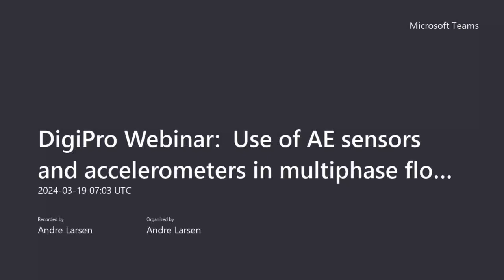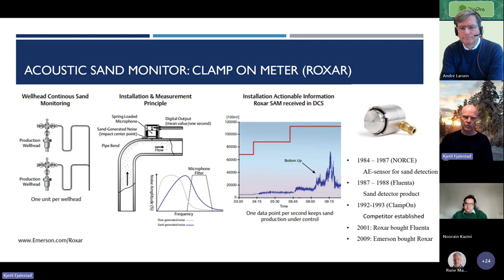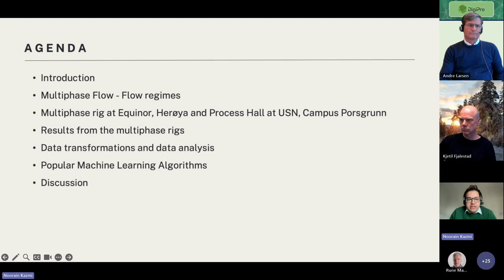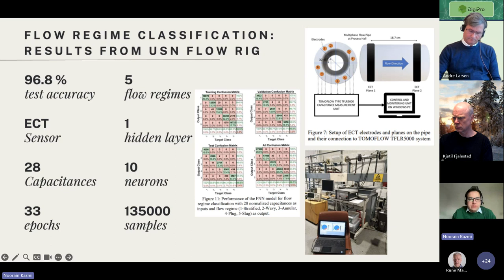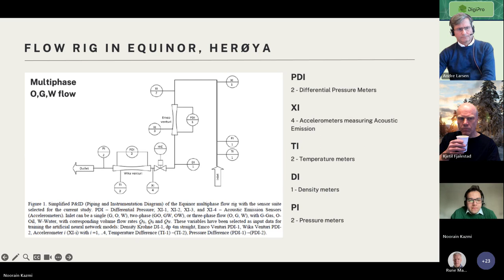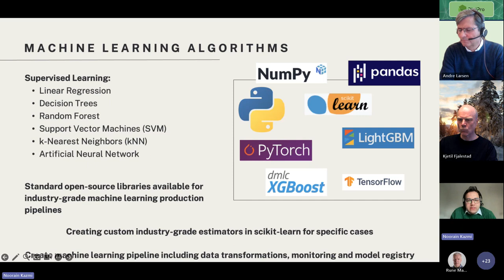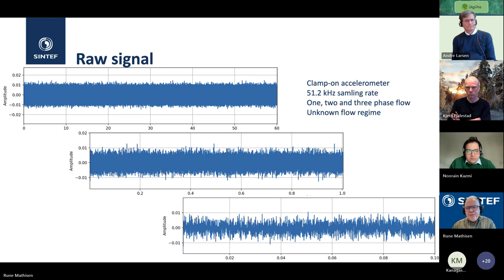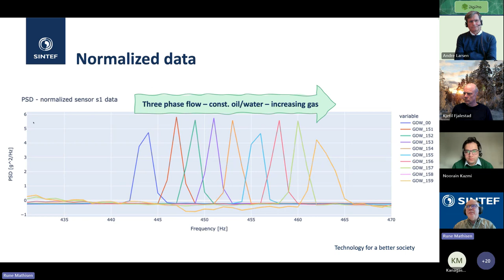DigiPro Webinar: Use of AE sensors and accelerometers in multiphase flow (EquiNor ASA, USN, SINTEF)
Use of AE sensors and accelerometers in multiphase flow (DigiPro Webinar - 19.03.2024)

Experience from field applications of AE sensors and R&D results based on exploratory data fusion using multimodal sensors including accelerometers.

Presented by:
Kjetil Fjalestad, Specialist Production Technology, TDI OG SUB RPE PE, Equinor ASA
Noorain Syed Kazmi, M.Sc. (USN),  Doctoral Research Fellow, PRIO, Data Analytics
Rune Mathisen, Research Scientist, SINTEF